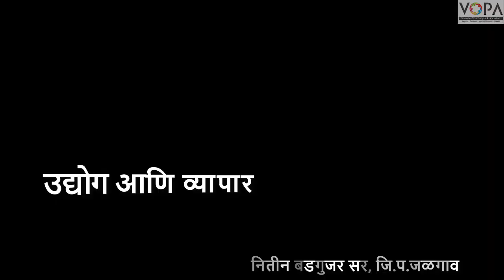9th | History | Chap 8 | उद्योग व व्यापार | V4 | V-School